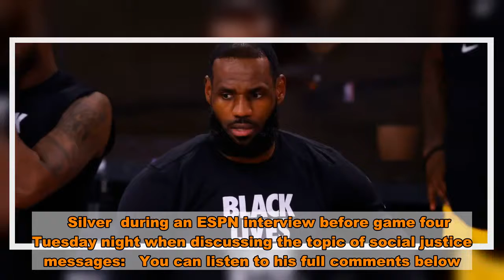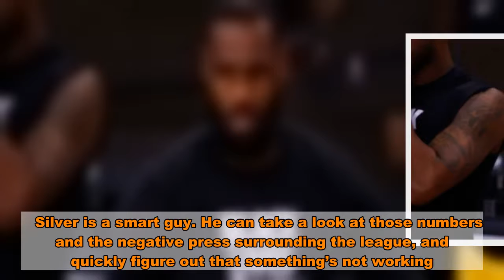Adam Silver Says The NBA’s Social Justice Messages ‘Will Largely Be Left’ Out Of Games Next Season,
NBA commissioner Adam Silver doesn’t believe the NBA will have as many social justice messages next season.  The NBA put Black Lives Matter on the courts in the bubble at Disney in Orlando, and players were allowed to wear social justice messages on their jerseys. However, it sounds like that will all be coming to an end at the end of this season.     Silver  during an ESPN interview before game four Tuesday night when discussing the topic of social justice messages:   You can listen to his full comments below.    I’ve often said that Adam Silver is arguably the smartest commissioner in pro sports, and his comments from Tuesday night only make me believe that even more.   The  for the  are in an absolute  right now, and they seem to be getting worse with every game that is played.    Silver is a smart guy. He can take a look at those numbers and the negative press surrounding the league, and quickly figure out that something’s not working.  Furthermore, he seems dialed into the fact that fans want to simply watch a game, and don’t want to be lectured by millionaire athletes, which I’ve been saying for months.  Silver knows your average American fan isn’t tuning in to hear SJW messages. They’re tuning in for a basketball game.    Props to Silver for keeping it real when discussing what the fans want and the future of SJW messages in the NBA.